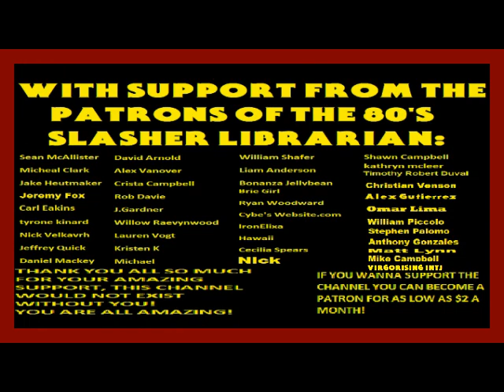The Texas Chainsaw Massacre (2003) Novelization By Stephen Hand Chapter 5 Audiobook Narration